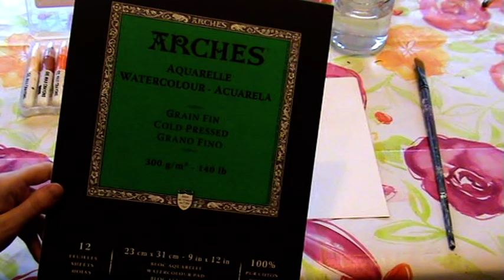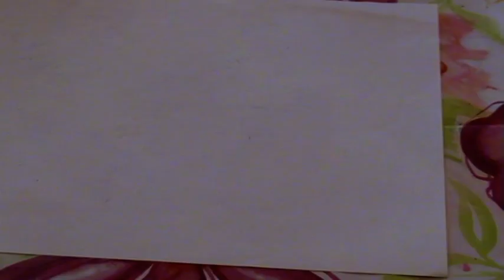dessiner un paysage de savane fond aquarelle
faire un fond à l'aquarelle, dessiner des girafes
Coucher de soleil